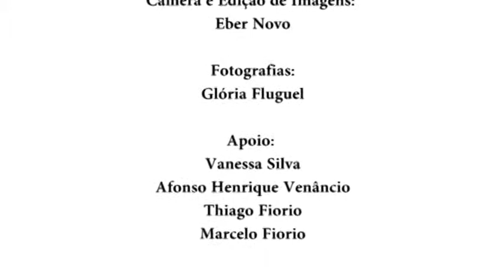Luiza Erundina| O golpe sobre a presidenta Dilma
** Programa transmitido originalmente em 13 de jul. de 2016**